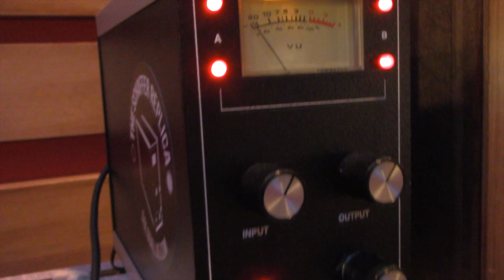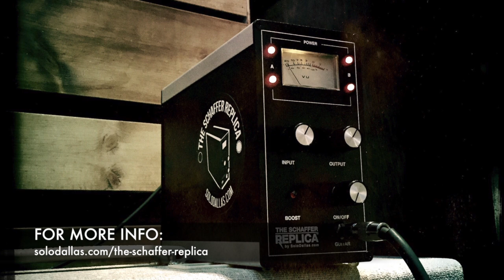Schaffer Replica from SoloDallas, demo by Pete Thorn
Pete Thorn plays an original song in the style of AC/DC using the Schaffer Replica from SoloDallas.com. The Schaffer Replica faithfully recreates ONLY the audio path of the original Schaffer Vega wireles system, providing a great sounding boost with compression- THE AC/DC tone circa 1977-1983!